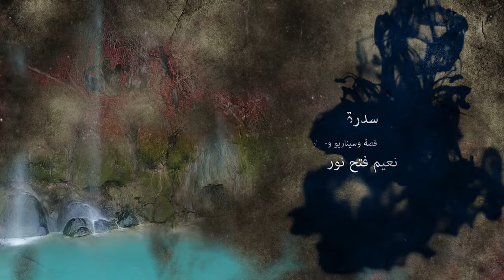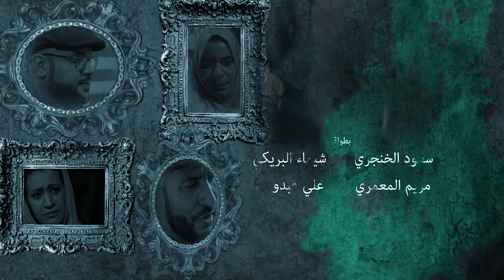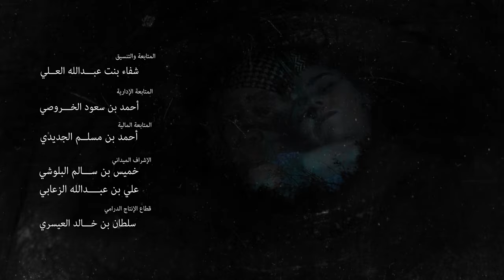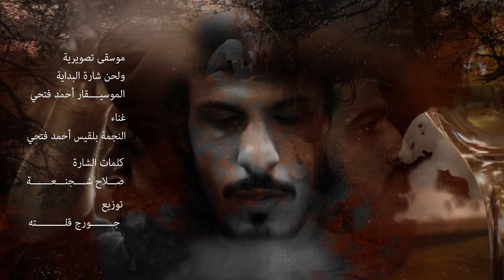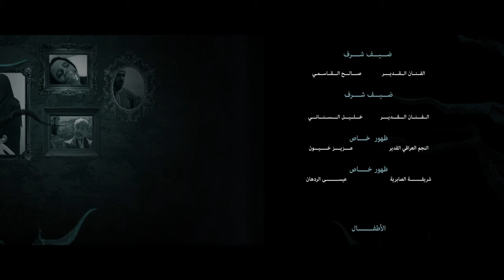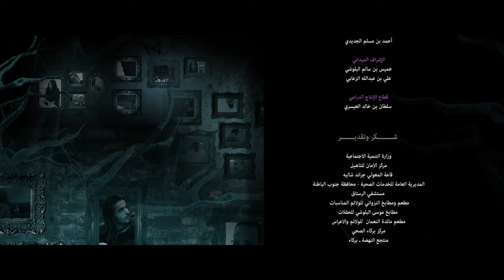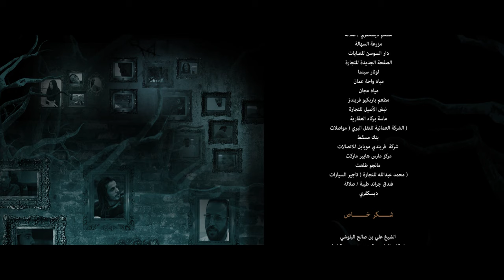مسلسل سدرة الحلقة الثالثة